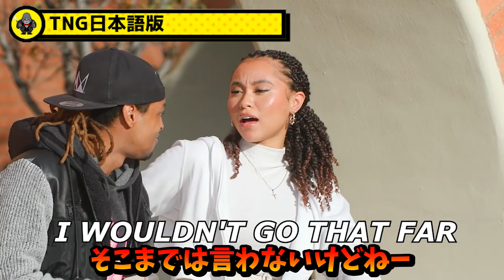【ドッキリ】アメリカの大学で超美人達をナンパｗｗｗｗ反応が意外と悪くないww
ほかにもおススメの動画あるよ！クオリティも上がってます👀

😲😲本物のアメリカギャングにギャングサイン出したら殺されそうになったドッキリ！

💎このチャンネルについて:
このチャンネルではみんなの笑顔のために色んな種類の馬鹿な動画を作ってます！
お金持ちに釣られる女にイタズラしたり、アメリカの危険な場所でドッキリを仕掛けたり、社会実験まで！
登録して新しく出す動画も見てください！！

みんなに愛をこめて

⚠️アメリカのドッキリは超過激なので、日本の感覚ではやりすぎと思うこともあると思います。演者はすべて撮影後に了解を得て、配信許諾も得ていますのでご安心ください。
✋また、コンテンツはTopNotchIdiotsから二次利用の許可を得て配信しています。
和訳や動画のカットは独自コンテンツであり、オリジナルの作品です。